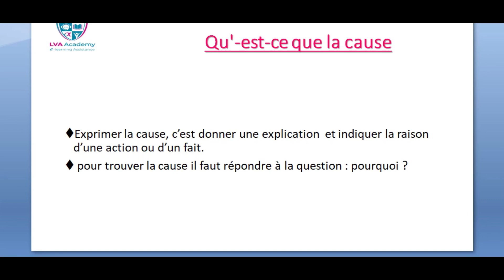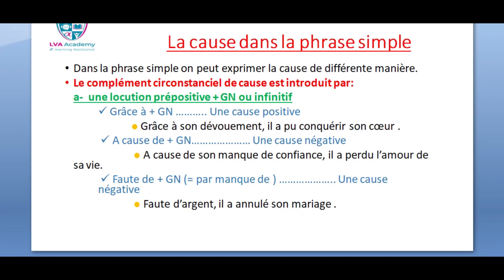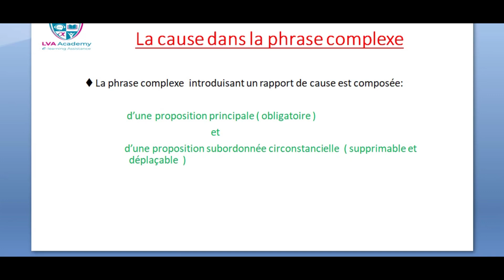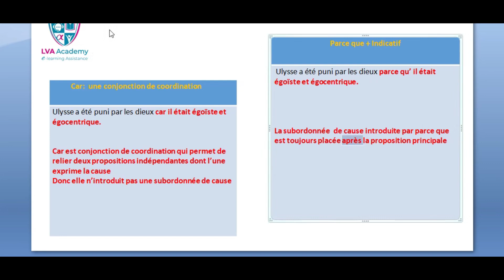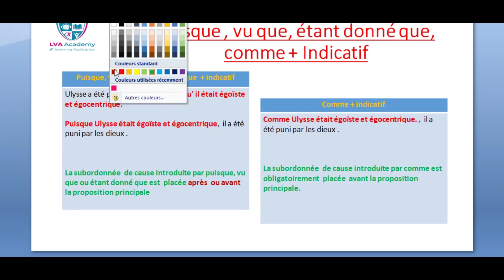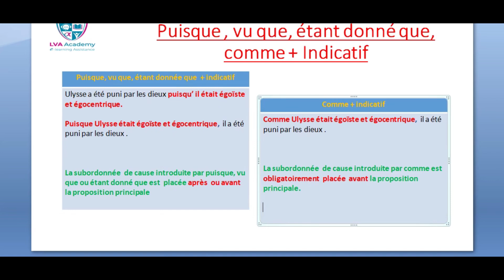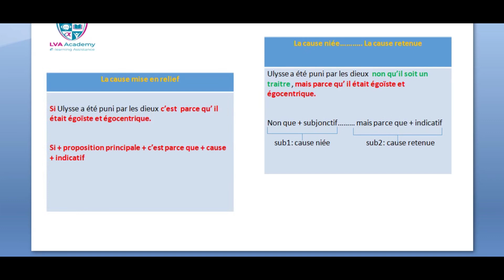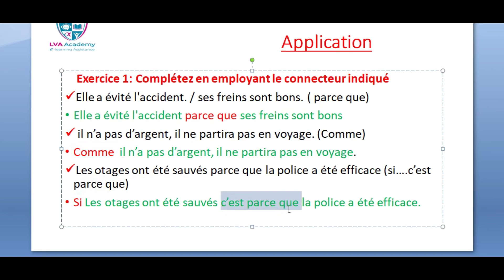✅ Français | La cause - 2ème année